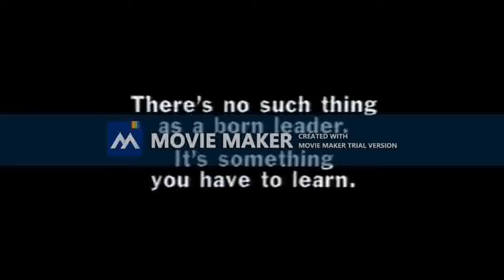Ten Late News & Sports Tonight 21/1/97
Ten Late News
Dummy: Sandra Sully

Recorded on 21st January, 1997